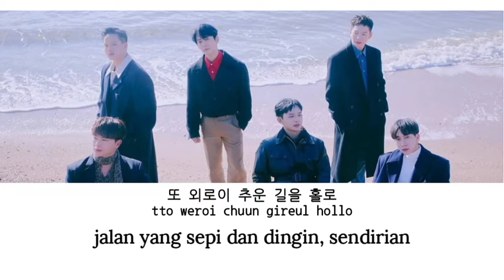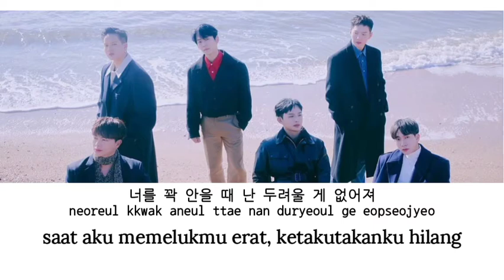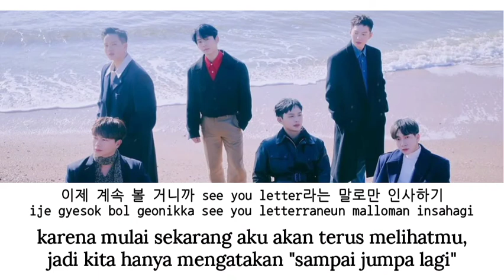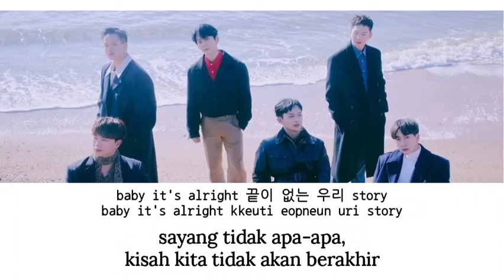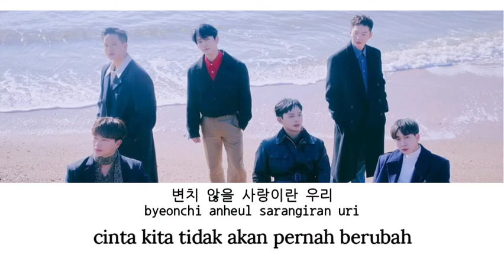BTOB - 'Be Together' Terjemahan Indonesia (Sub Indo)